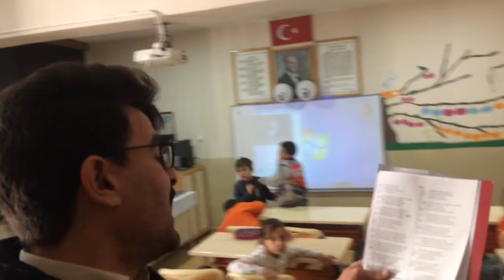Sembol (Eğitici Rap Müzik) - Söz/Müzik: Özden Aydoğan İznik Kılıçaslan İlkokulu 2/D Sınıfı